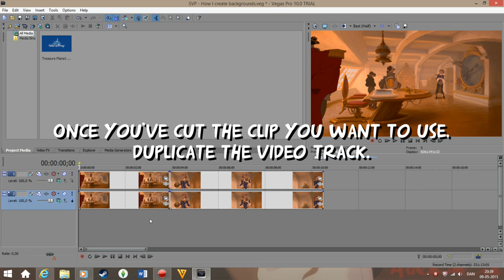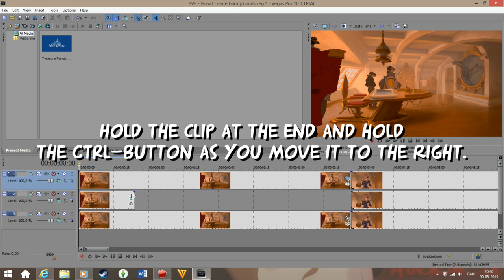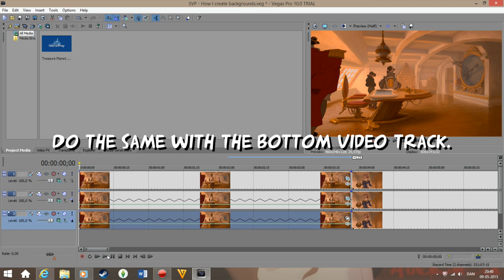SVP - How I create backgrounds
XxLovelyRosexX asked me to show how to create backdrops, aka removing characters from scenes. So I made this tutorial real quick. If there's something that looks confusion just ask and I'll try to explain it :)
I forgot to write this in the video: When I "seperate" the clips, I click "S" on my keyboard. Then one clip becomes two :P

Credits
Footage:
Disney - "Treasure planet"

Font name:
Arnold 2.1